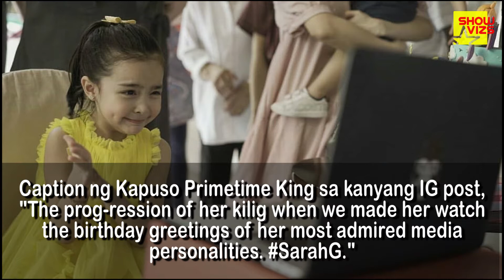Zia super kilig sa b day greeting ni Sarah G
Bandera

Ervin Santiago

For More Latest Showbiz News